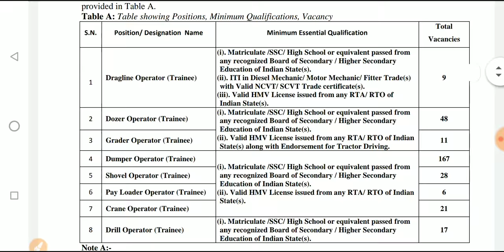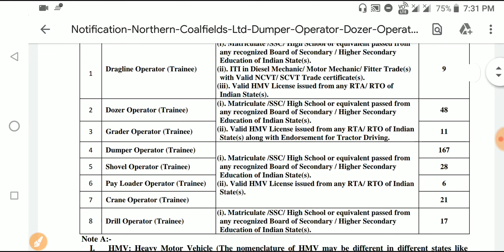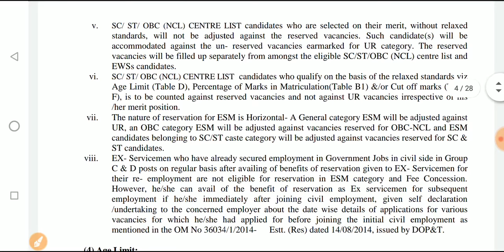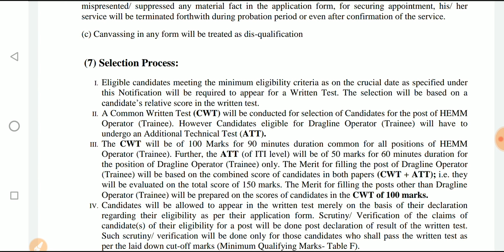NCL Recruitment 2020|10th Pass Job|Northern Coalfield Recruitment 2020|Online Apply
•General Mathematics

•Analytical Resoning

•General English

•General Science

•Qualitive Amplitude

•General Awareness

•1500+ MCQ

•2000+ MCQ History

•700+ MCQ Economy

•1500+ MCQ g.science

»»Verbal,Non-verbal Resoning